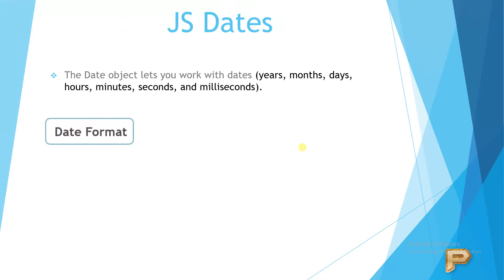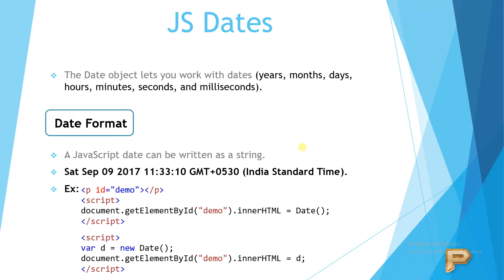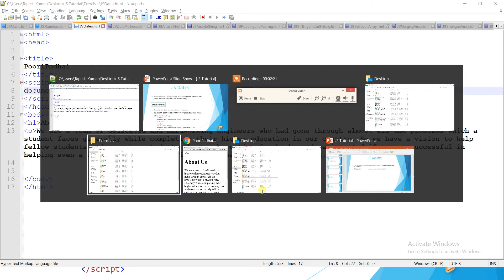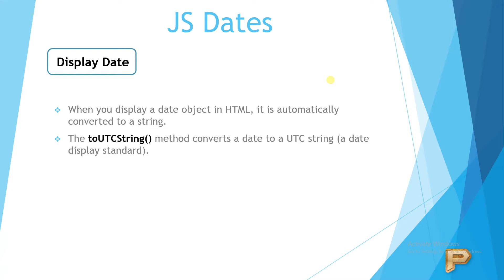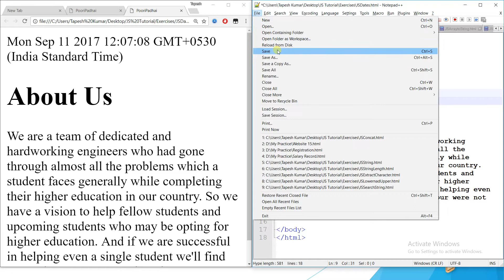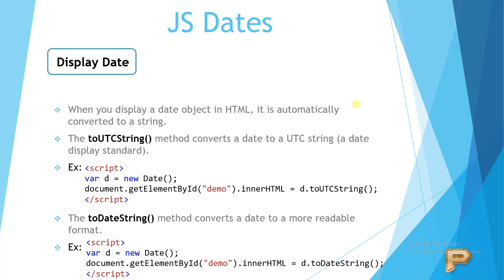JavaScript Dates - Hindi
toUTCString method
toDateString method
JavaScript Date Format
JS Tutorial